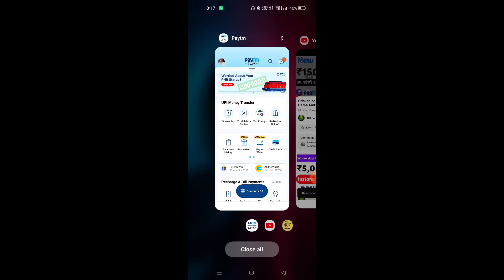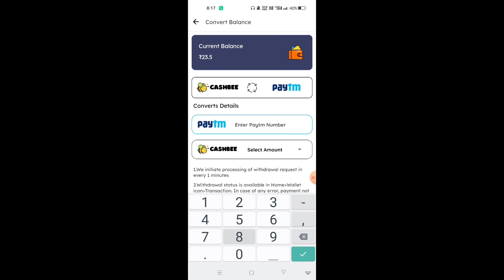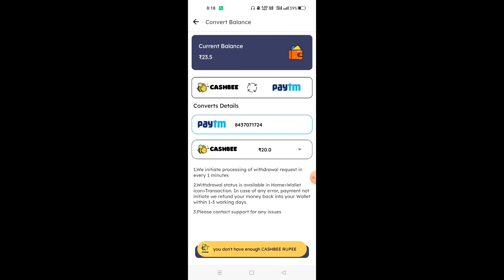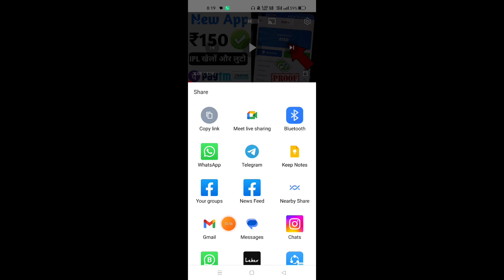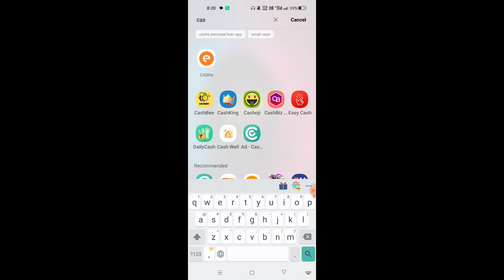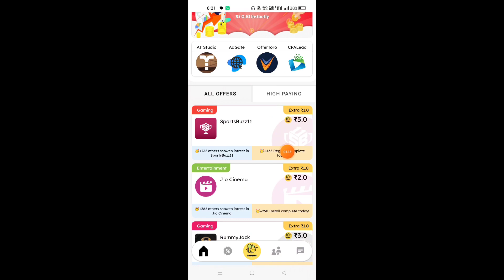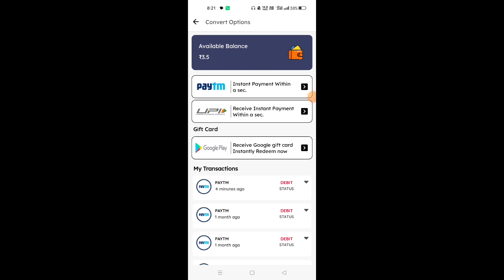CashBee se paise kaise kamaye | Play Game And Earn Money Online | New Earning App Today | Paytm Cash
YOUR SEARCH
RELETED :-

paytm
cash
apps
earning apps
best paytm cash earning app
earning app
new paytm

1. EARN ₹1000 DAILY PAYTM CASH PLAYING GAMES
2. EASY WAY TO EARN MONEY ONLINE IN 2021 GAMES
3. HOW TO MAKE MONEY ONLINE 2022
4. best earning apps for android 2022
5. best earning apps 2022
6. best paytm cash earning apps
7. paytm cash kaise kamaye
8. earn paytm cash
9. play games and earn paytm cash money online
10. games khel kar paise kaise kamaye